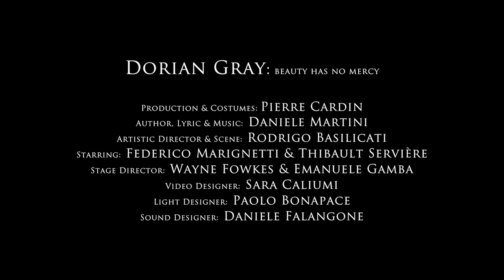"Dorian Gray.La bellezza non ha pietà" - "Dorian Gray. Beauty has no mercy" | Showreeel 5'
Dorian Gray, la bellezza non ha pietà.
Opera di teatro musicale moderna basata sul leggendario romanzo di Oscar Wilde “Il ritratto di Dorian Gray”.

Beauty has no mercy. Musical Theater Opera based on iconic novel by Oscar Wilde "The picture of Dorian Gray".

L’opera, prodotta da Pierre Cardin, è stata ideata e composta da Daniele Martini, la regia è di Emanuele Gamba. Dorian Gray è interpretato da Federico Marignetti, l'anima di Dorian è interpretata dalla danza di Thibault Servière. Video designer Sara Caliumi. Light designer Paolo Bonapace. Costumi Pierre Cardin.

The Opera has been produced by Pierre Cardin, written and composed by Daniele Martini, directed by Emanuele Gamba. Dorian Gray is performed by Federico Marignetti. The soul of Dorian is danced by Thibault Servière. Video design by Sara Caliumi. Light design by Paolo Bonapace. Costumes by Pierre Cardin.